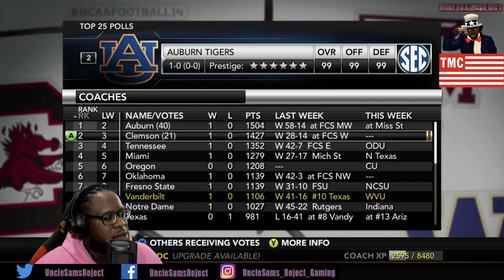New Star Arrives + Defending Our National Title vs #1 Texas!! | Vanderbilt Rebuild #36 (S4)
🏈Roster Share Xbox 360 Files: OUTRUNFIRE0290
🏈Roster Share PS3 Files: BossHawgMichigan

Difficulty: Heisman

Snap: UncleSamsReject